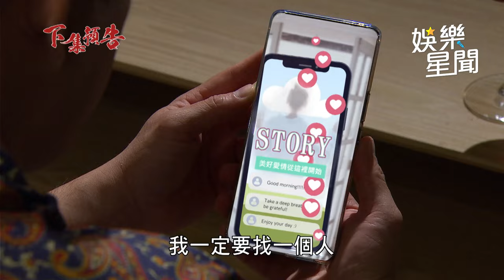願望／珍妮偷偷跟蹤麗紅進飯店 竟發現與若元獨處一室！｜三立娛樂星聞